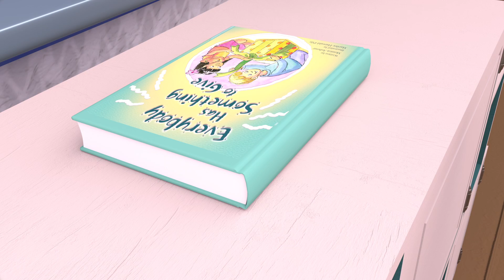Five Little Ducks Went Out to Play - Baby Songs | Kids Songs and Nursery Rhymes - Awesome Baby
"Five Little Ducks" is a classic and beloved children's song that tells the story of a mother duck and her five adorable ducklings. The song typically features a gentle melody and repetitive lyrics that engage young listeners and encourage participation.

Welcome to "Awesome Baby," your ultimate destination for educational songs that will captivate and educate your little ones! 🌟

Our channel is committed to providing a fun and engaging way for children to learn. Through catchy tunes, vibrant visuals, and educational content, we aim to make the learning process enjoyable.
Lyrics 🎶
Five little ducks went swimming one day
Over the hill and faraway
Mother Duck said “Quack! Quack! Quack!”
and only four little ducks came back

and only three little ducks came back

and only two little ducks came back

and only one little duck came back

No little ducks went swimming one day
and all five little ducks came back

Don't miss out on any of our exciting content!

🔗 Channel Link: Awesome Baby

Discover more educational songs for children with these hashtags

Thank you for choosing "Awesome Baby" as your partner in your child's educational journey! 🚀🧒📚🎤